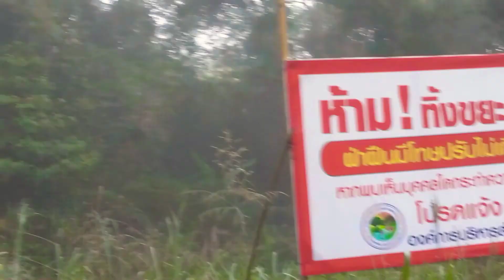ตาจะพาหลานหมาไปรีวิวอ่างเก็บน้ำ.บ้านหนองแม่นา🤣🤣